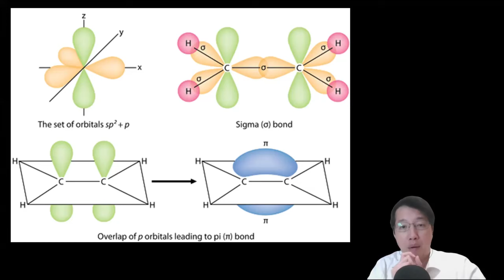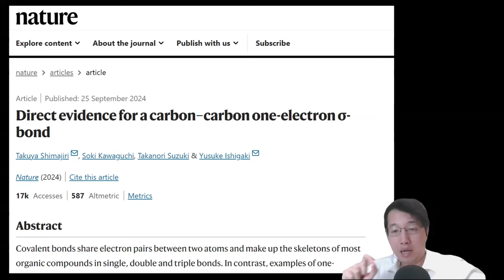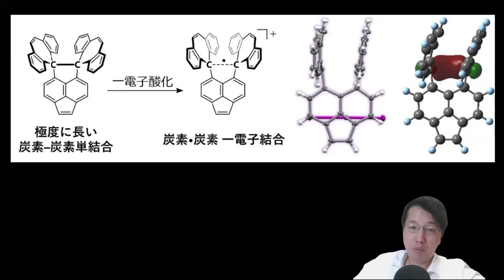科學新知 2024-10-03 科學回憶錄: 化學課中基本化學鍵概念將增加新內容，化學大師預言單一電子共價鍵得到證實。| 主持：陳志宏博士 & 台長梁錦祥